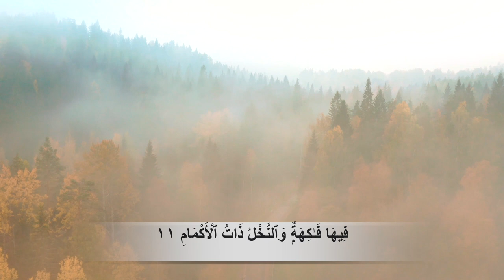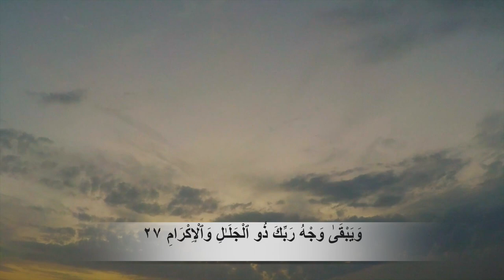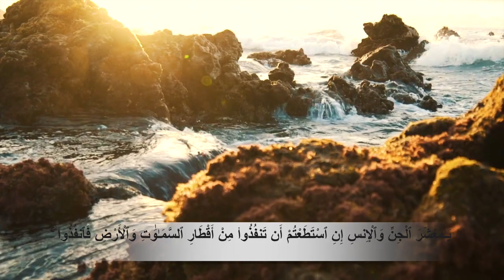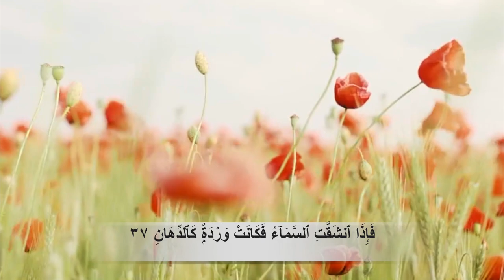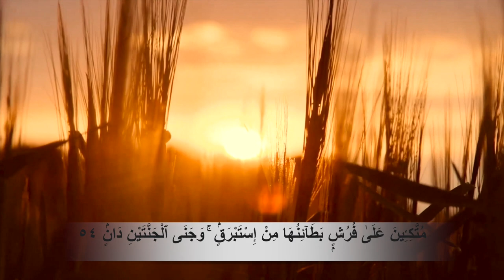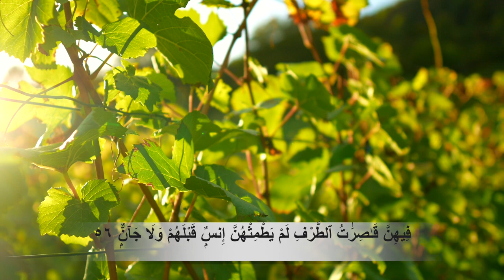سورة الرحمن Surah Ar Rehman Complete|Beautifull Voice | 4K FULL SCREEN VIEW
Ar-Rahman (Arabic: الرحمان, ar-raḥmān; meaning: The Merciful[) is the 55th Chapter (Surah) of the Qur'an, with 78 verses (āyāt).
The title of the surah, Ar-Rahman, appears in verse 1 and means "The Most Beneficent". The divine appellation "ar-Rahman" also appears in the opening formula which precedes every surah except Sura 9 ("In the Name of God, the Lord of Mercy, the Giver of Mercy"). English translations of the surah's title include "The Most Gracious", "The All Merciful", "The Lord of Mercy", "The Beneficent", and "The Mercy-Giving". In the fourth century CE south Arabian pagan inscriptions started to be replaced by monotheistic expressions, using the term rahmān.
There is disagreement over whether Ar-Rahman ought to be categorized as a surah of the Meccan or Medinan period. Theodor Nöldeke and Carl Ernst have categorized it among the surahs of the early Meccan period (in accordance with its short ayah length), but Abdel Haleem has categorized it in his translation as Medinan, although most Muslim scholars place Sūrat ar-Rahman in the Meccan period. According to the traditional Egyptian chronology, Ar-Rahman was the 97th surah revealed. Nöldeke places it earlier, at 43, while Ernst suggests that it was the fifth surah revealed.